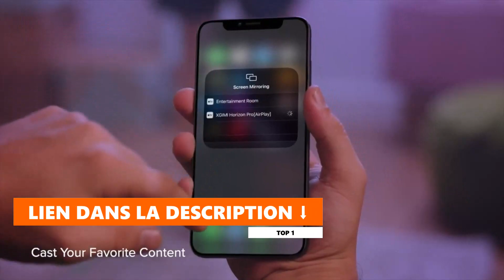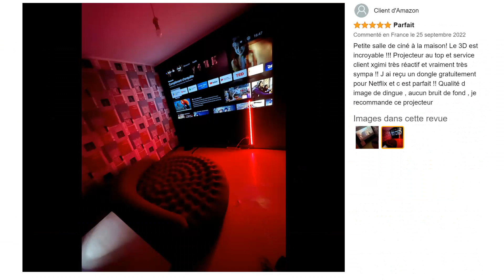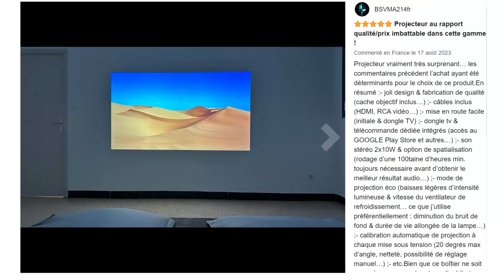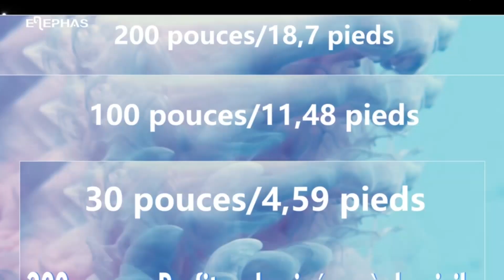TOP 3 : Meilleur Vidéoprojecteur 2023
⭐TOP 1 - Vidéoprojecteur XGIMI Horizon
⭐TOP 2 - Vidéoprojecteur YABER K2s
⭐TOP 3 - Vidéoprojecteur ELEPHAS MINI

Vous recherchez un vidéoprojecteur ou un projecteur vidéo pas cher mais vous ne savez pas lequel choisir ?

Dans ce comparatif je vous présente le top 3 des meilleurs vidéopojecteurs pas cher et à commander chez soi de l'année !

0:00 Quel vidéoprojecteur choisir ?
0:49 Vidéoprojecteur XGIMI Horizon
2:26 Vidéoprojecteur YABER K2s
3:45 Vidéoprojecteur ELEPHAS MINI
4:51 C'est le moment de choisir !